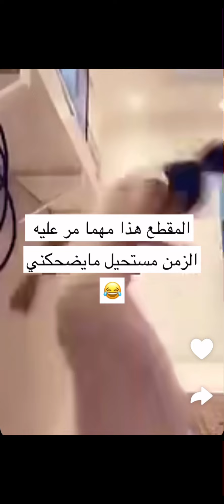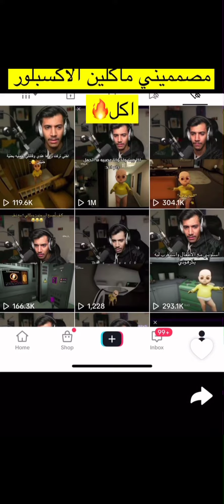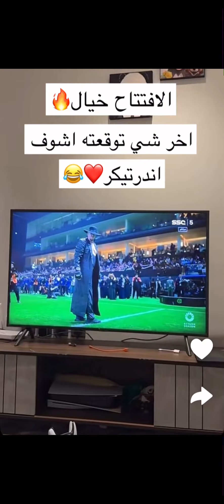سنابات نيف السيد المقطع هذا مهما مر عليه الزمن مستحيل ما يضحكني😂🤣9/2/2024